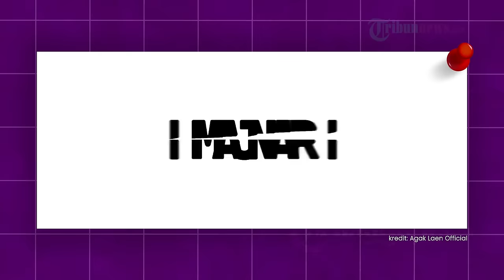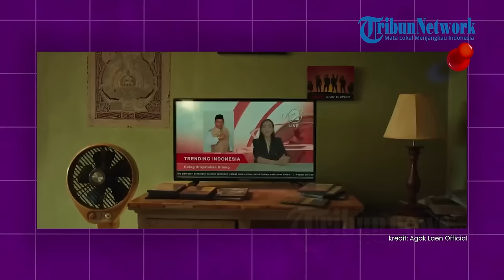Muhadkly Acho dan Oki Rengga Percaya Film Agak Laen Tembus Sejuta Penonton Lebih | Si Paling Seleb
TRIBUN-VIDEO.COM - Trailer film Agak Laen telah resmi dirilis pada Selasa (12/12/2023).

Film Agak Laen tersebut dijadwalkan tayang perdana di bioskop menjelang Pemilihan Presiden (Pilpres) lebih tepatnya pada 1 Februari 2024.

Diketahui, film Agak Laen ini disutradarai oleh Muhadkly Acho melalui rumah produksi Imajinari Pictures.